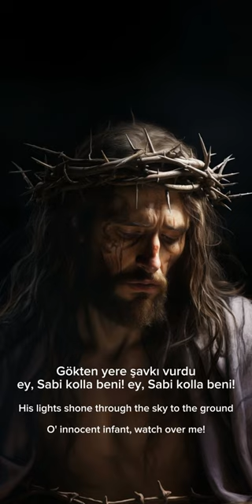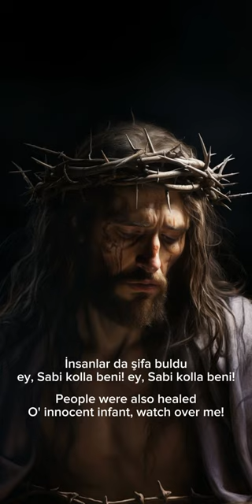Türk Ortodoks Hristiyan İlahileri | Turkish Orthodox Chant | Anatoliy Topal | Ey Sabi Kolla Beni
Sayın Anatoliy Topal tarafindan seslendirilen bir ilahidir. 🙏🏻🕊

Still there's some problem with the translating but i hope everyone feels better to listen this chant.

Çeviride ufak tefek eksikler olduğunun farkındayım ama bu haliyle bile umarım yeterince anlaşılır olmuştur.

Evet bu ilahi Türkçe'dir. Bildiğimiz kadarıyla Gagavuz Türkçesi.